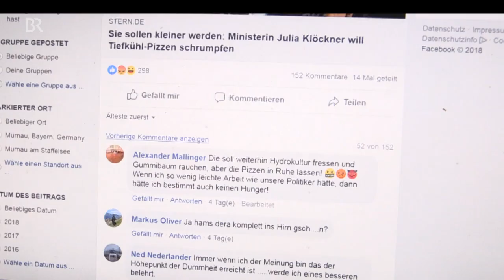Soll Tiefkühlpizza kleiner werden? - Zu Besuch bei "Gustavo Gusto" in Geretsried | BR24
Zwischendurch mal eine Tiefkühlpizza? Nicht gesund, aber schnell! Bundesernährungsministerin Julia Klöckner von der CDU will Fertiggerichte wie Pizzas und Co jetzt gesünder machen. Auch die Portionsgröße soll kleiner werden: Kleine Pizza für einen kleinen Bauch? Fans und Hersteller von „Gustavo Gusto“-Pizza aus Geretsried finden das gar nicht gut.